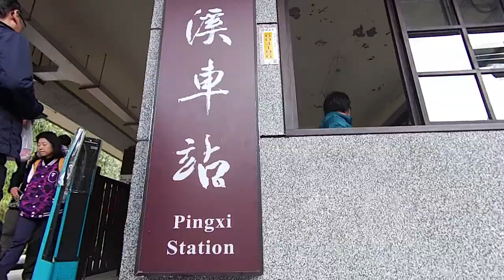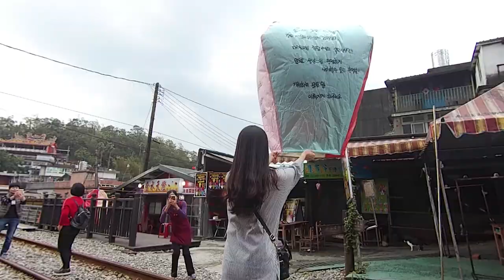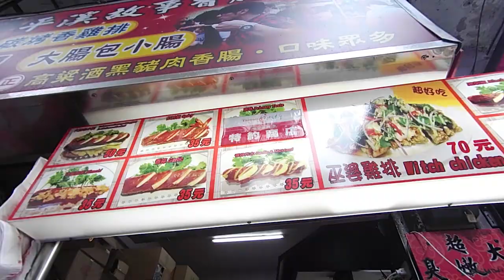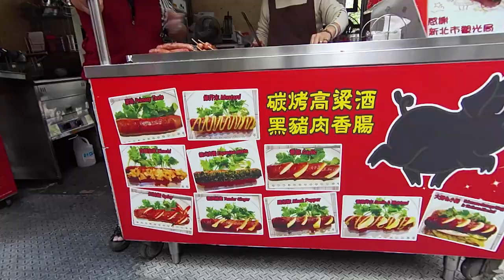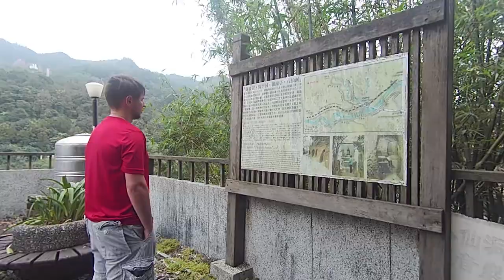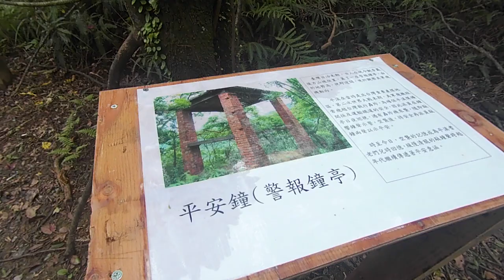TRAVEL TAIPEI TAIWAN | PingXi, Lanterns & Street Food 平溪老街 #4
PingXi, by far one of the oldest districts in Taipei, is definitely a tourists' favorite when it comes to experiencing authentic TaiwaneseCulture and tradition. The famous Lantern festival that happens every February really puts PingXi on the map because it is simply an incredible site you only see in the Disney animation Tangled.

Kevin and I decided to visit PingXi OldStreet on a Monday because we were hoping to avoid the crowds. Not so lucky, unfortunately, tourists from South Korea, Hong Kong, and Japan flooded the district. Despite the train ride being packed like sardines, we enjoyed every bit of it.

This vlog is filmed with HTC Re and edited via Adobe Premiere Pro, find out more about the camera on my review